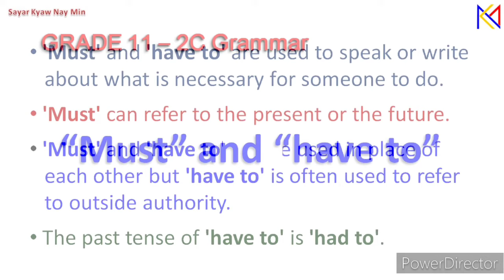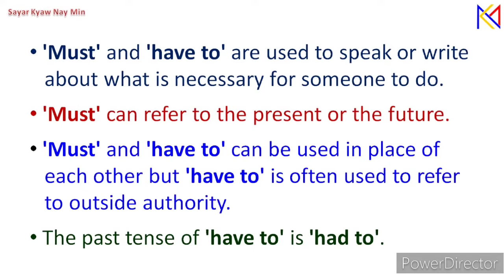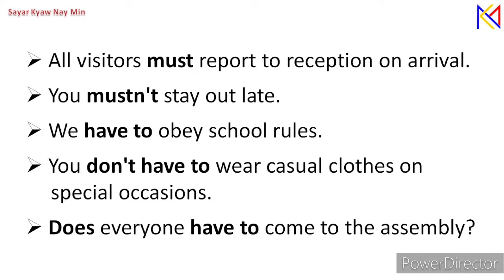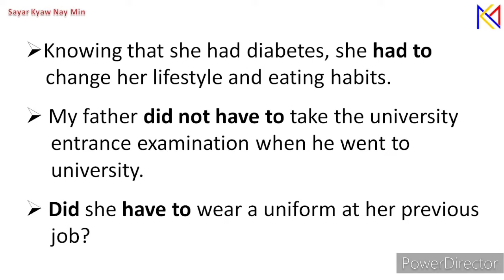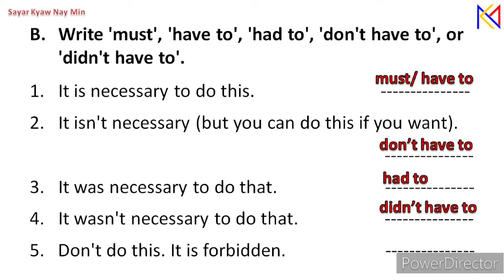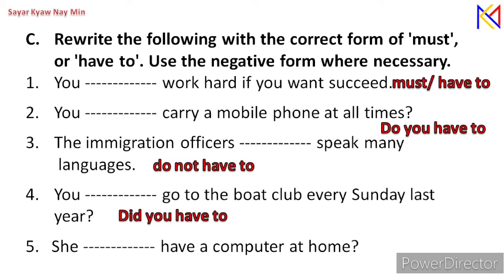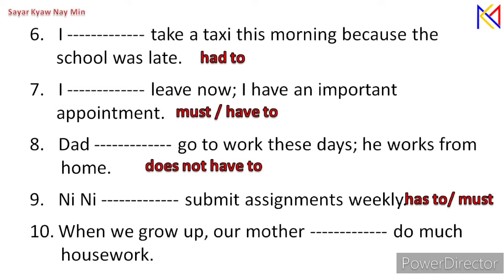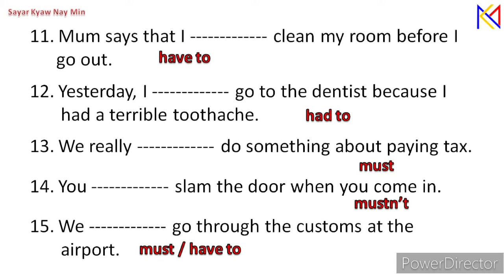must နဲ့ have to အသုံး ဘယ်လိုကွာခြားသလဲဆိုတာ ..... Grade 11 Eng Text